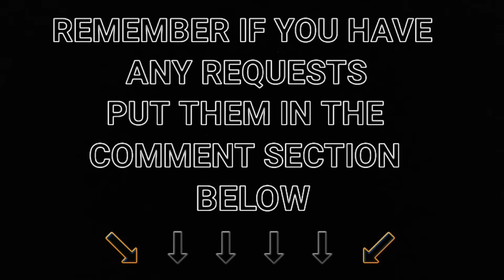Transport for NSW Vlog No.901 A Chat About 1,000 Subscribers and More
Filmed: Saturday 12/3/2016